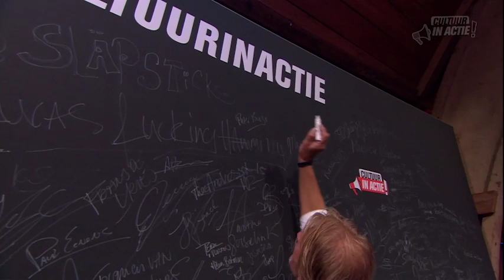Peter Burger - Cultuur in Actie!